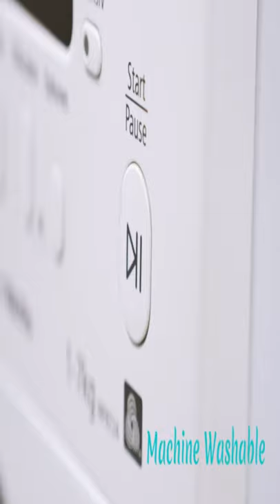Luxurious Bath Pillow Shorts UK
sandwich panini maker

car handbag holder between seats

lime squeezer

baby swaddle blanket

disinfectant spray gun

diaper backpack

Instant Warmer

squat rack stand

fitness ab machine

workout equipment

resistance band set

resistance band bar

blood pressure monitor smart watch

baby bassinet

baby monitor with 2 cameras

kids vacuum toy

baby push car